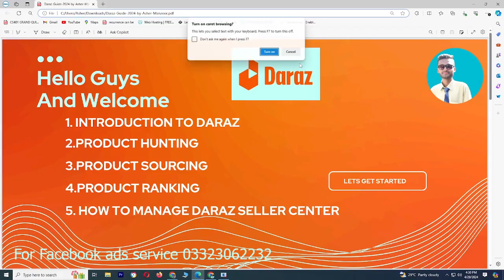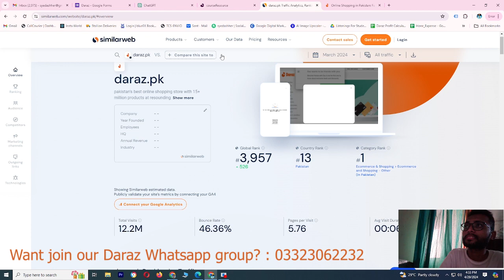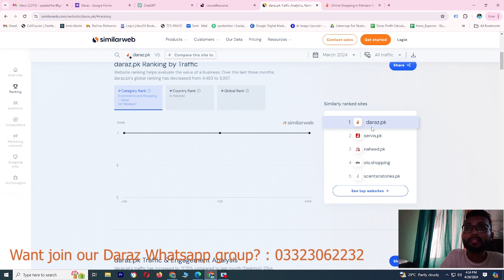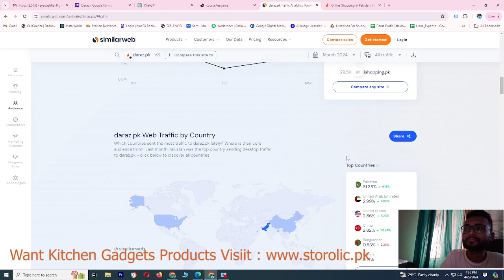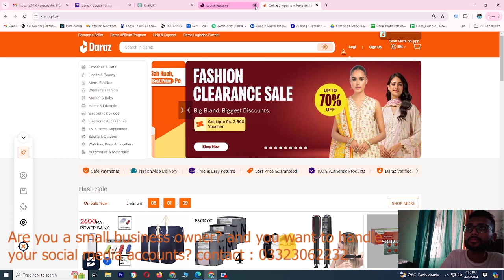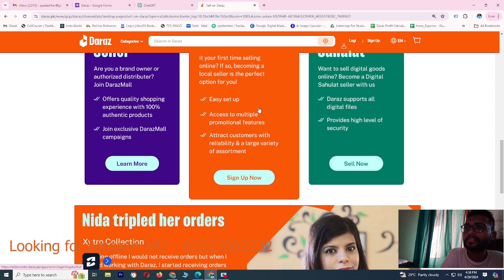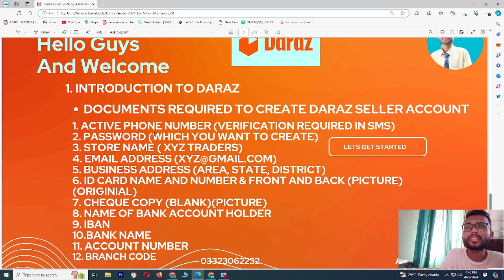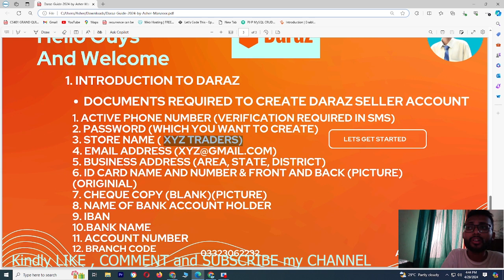Introduction to Daraz | Lecture #1 | Daraz Free Course Online | 2024 | By Asher Manzoor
In this introductory session, we delve into the world of Daraz, one of the leading online marketplaces in the region. We have learn why we chose daraz only why not other marketplaces the importance of daraz and histroy of daraz

Additionally, we'll walk you through the step-by-step process of creating a Daraz seller account, documents required to create daraz selller account.

Time-Stamps:-
00:00 | INTRO
02:00 | WHY WE CHOOSE DARAZ
04:40 | SHORT HISTORY OF DARAZ
05:40 | INTERFACE OF DARAZ WEBSITE DARAZ.PK
06:30 | HOW TO SELL ON DARAZ
07:15 | DARAZ BUSINESS MODELS
08:30 | DOCUMENTS REQUIRED TO CREATE DARAZ SELLER CENTER ACCOUNT
12:30 | HOPE YOU WILL ARRANGE DOCUMENTS TO CREATE SELLER ACCOUNT OF DARAZ
12:50 | THE END
13:00 | IN NEXT VIDEO WE WILL SEE PRACTICAL IMPLEMATION TO CREATE ACCOUNT
13:02 | KINDLY LIKE, COMMENT AND SHARE OUR VIDEOS AND DONT FORGET TO "SUBSCRIBE" MY CHANNAL (SO NEXT LECTURE#2 YOU WILL NOT MISS)